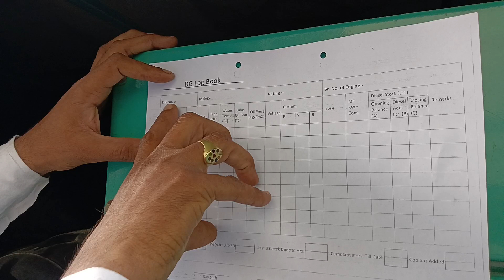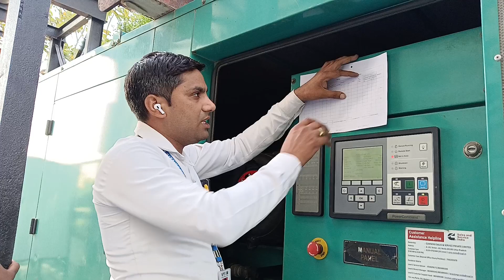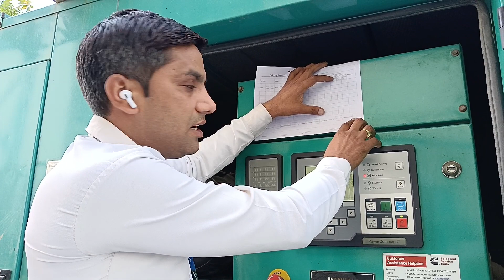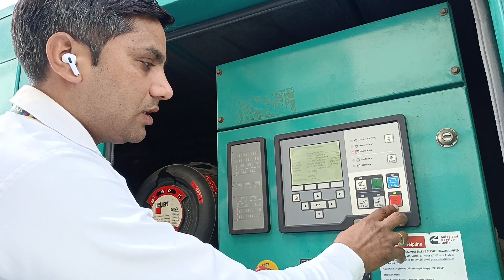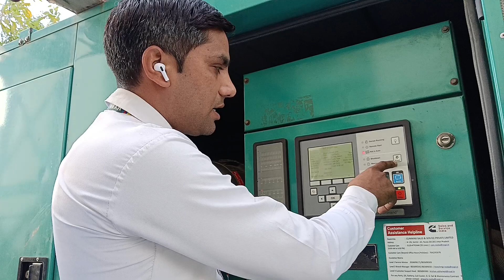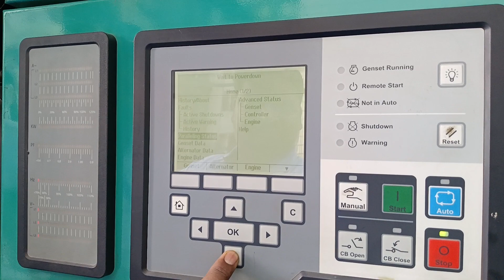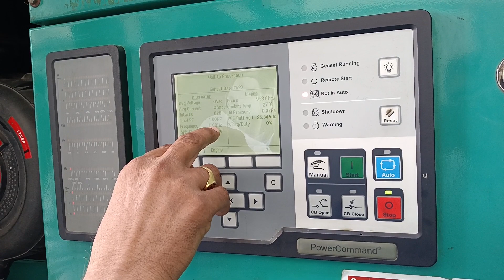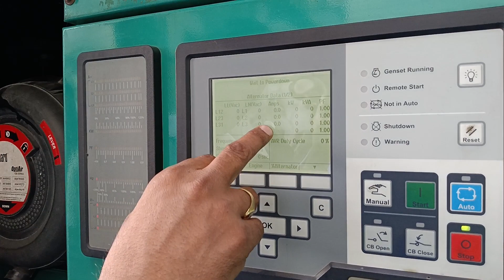डीजी लॉगबुक में कौन-कौन से कॉलम भरे जाते हैं? डीजी PCC डिस्प्ले में हम क्या-क्या चेक करते हैं DG U/L